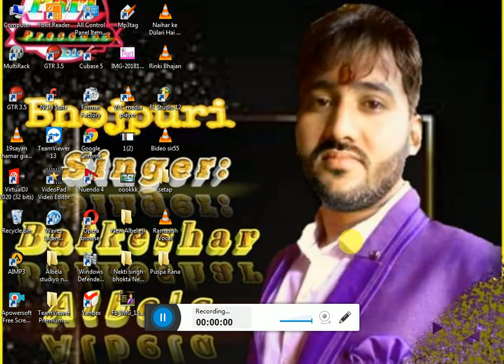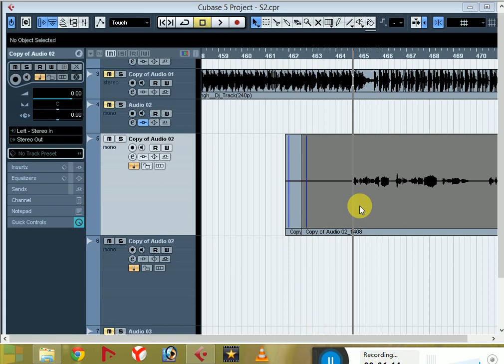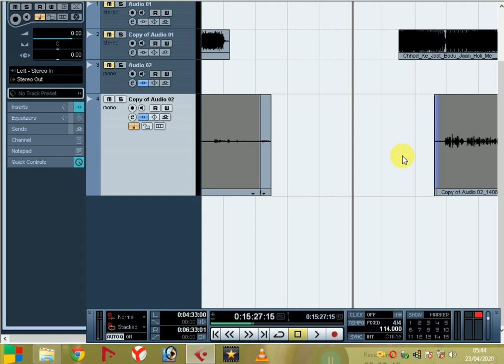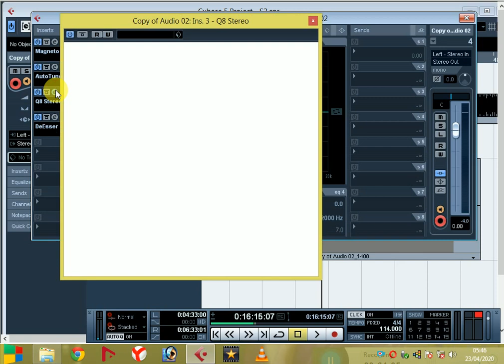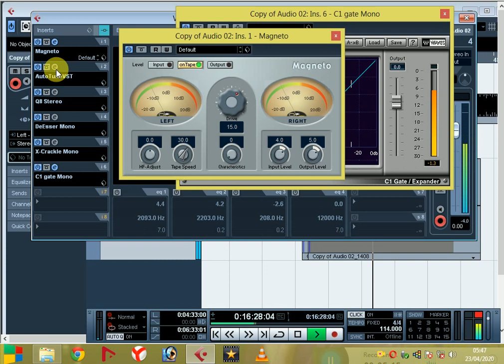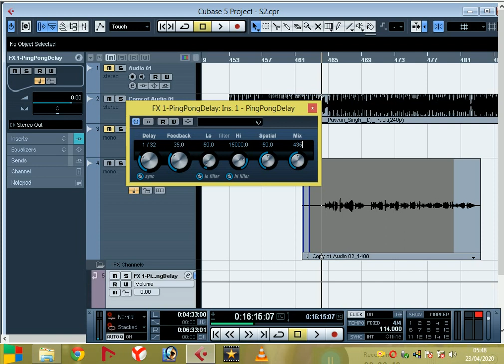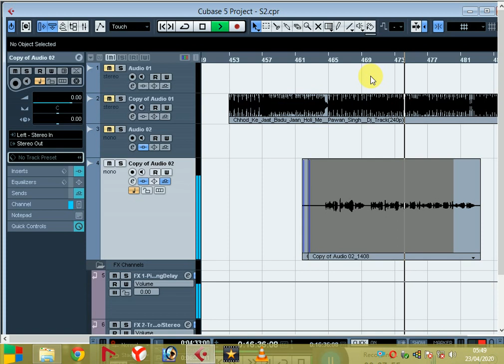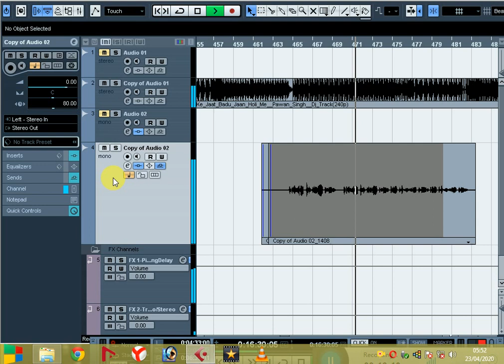Cubase 5 || nendo 4 main Vocal Mixing kaise karen !! Delay and reverb Kaise lagaen?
Recordig And Mixing Studio Mein Jankari Sikhe Albela Studio Imamgaj

मिक्ससिंग का जनकारी के लिए सम्पर्क करे मो 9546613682/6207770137 Mixing Studio Chahie Albela Studio Imamganj

How to to get initial views on youtube videos , how to write title , description , tags and hash tags in video properly , how to use keywords to rank video and get in search results

My Recommended products & Gears for Youtubers

1. My DSLR Camera
2. My Microphone
3. My Studio Lights
4. My Laptop
5 . My Tripod
6 . Vlog Camera
7 . My Smartphone
8 .My Studio Green screen
9. Studio wallpaper
Category
Science & Technology

how to do mixing in cubase 5
 cubase 5 vocal mixing tutorial
 cubase 5 vocal mixing in hindi
 how to mix vocal on cubase 5
 how to mix vocal with cubase 5
 mix vocal rap cubase 5
 how to mix vocal cubase 5
 cubase 5 vocal mix mastering